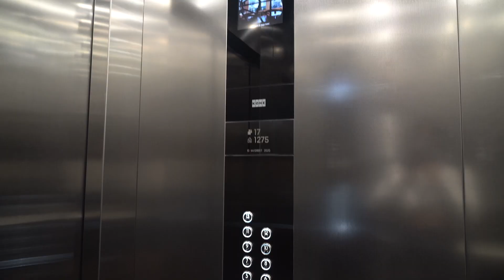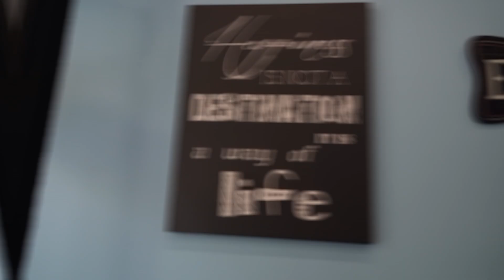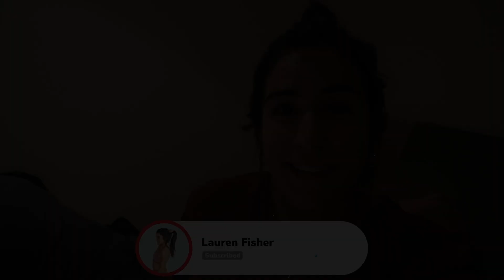Lauren Fisher - Competing In Down Under Championship